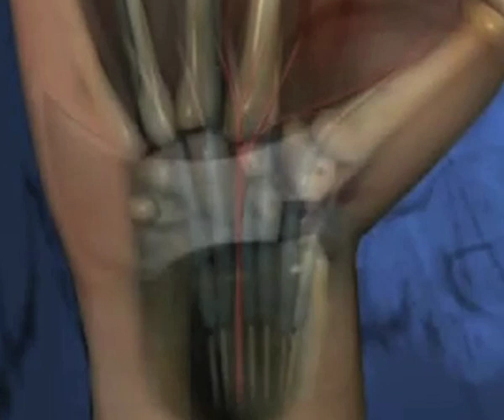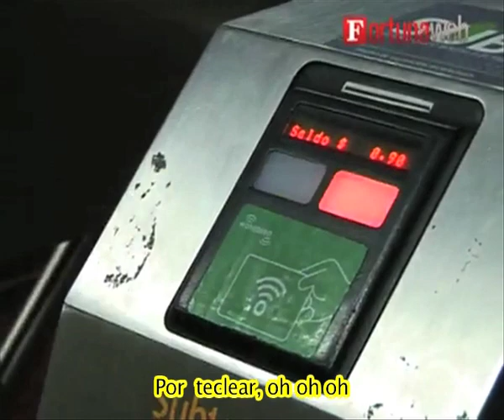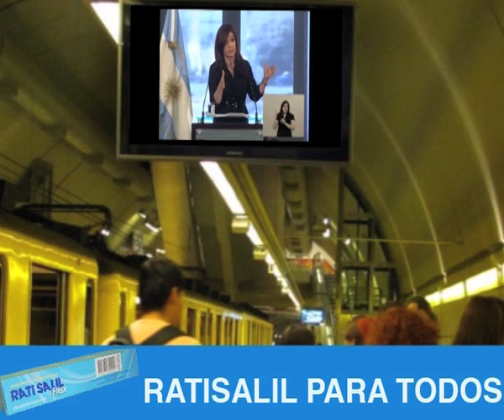SUBE LA TENDINITIS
El sorpresivo paro que afectó a las boleterías de las seis líneas de Subte y del Premetro, motivado por las quejas de los boleteros acerca de que la recarga del sistema SUBE les provoca tendinitis, originó un fuerte debate público sobre el tema en el que hasta la Presidente participó con duras recriminaciones hacia los trabajadores.

En el caso de las tarjetas SUBE y Monedero,  estas pesan apenas 5 gramos. Por lo tanto, el efecto que puedan tener en las articulaciones al levantar el brazo sería despreciable si fuesen los boleteros quienes tuviesen que levantar la tarjeta, esfuerzo que no hacen ya que sólo marcan en el teclado el importe a cargar.

No sé si lo notaron, pero los usuarios también podrían quejarse de la tendinitis, o acaso nos sostienen la tarjeta?

En una tarjeta Sube o Monedero la gente carga el equivalente a 20, 30 o 40 cartoncitos. Entendemos que se trabaja menos. ¿no?

La Solano propone que si la protesta contra la opresión burguesa de la tendinitis continúa LA JEFA DE ESTADO AMENAZA CON LANZAR PROXIMANTE EL PLAN RATISALIL PARA TODOS